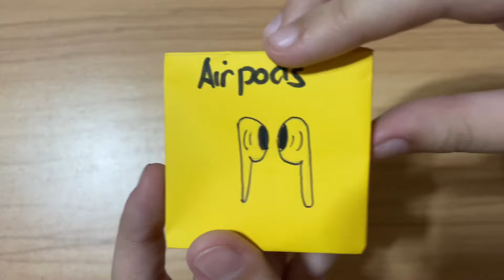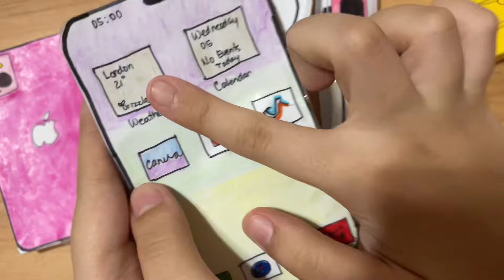[🎀paper diy 🎀] iPhone PAPER SQUISHY MACBOOK, AIR PODS, APPLE WATCH, iPHONE 15 UNBOXING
iPhone, MacBook, Apple Watch, AirPods, Paper squishy unboxing! blindbag paperdiy papercraft diy papersquishy craft squishy diypapersquishy iphone macbook apple watch